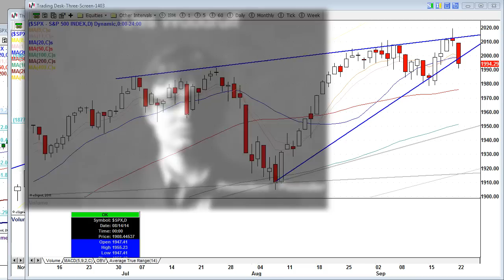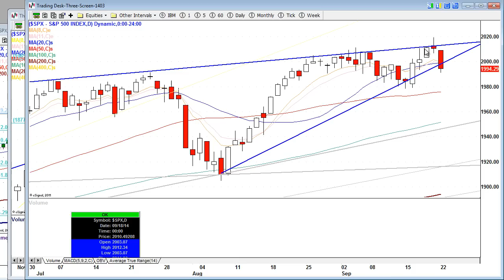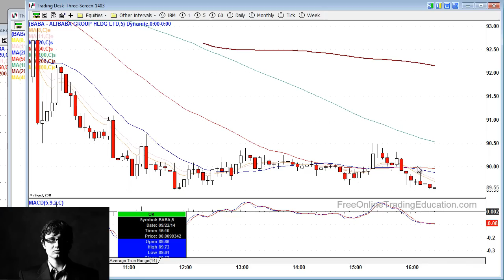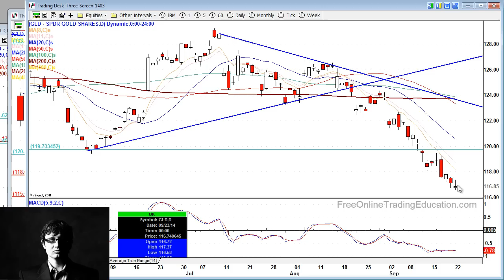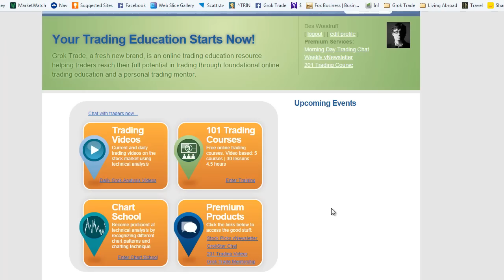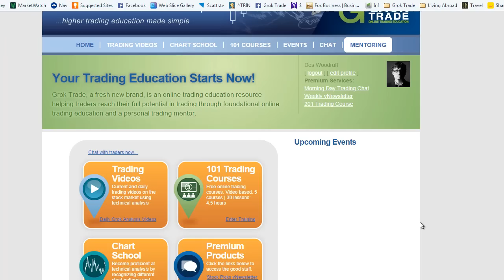9.22.14 Stocks Go Bearish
Wall Street Cracks. All Major Indices Dive. S&P500 closes below important trendline.